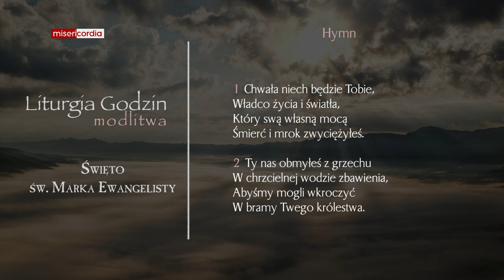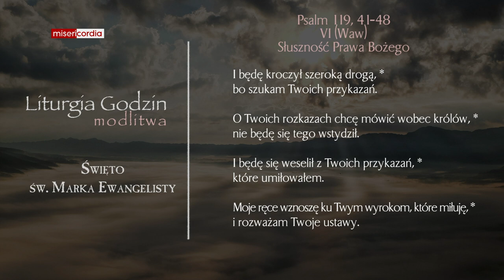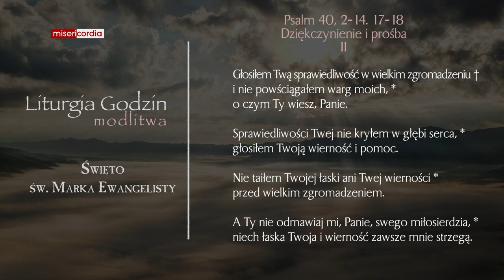Liturgia Godzin | Modlitwa Południowa | Święto św. Marka Ewangelisty